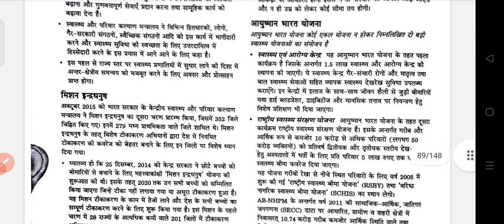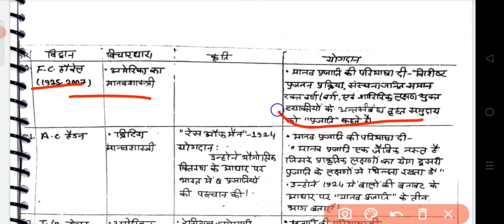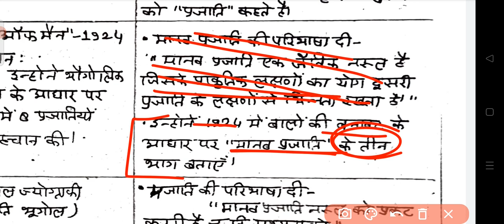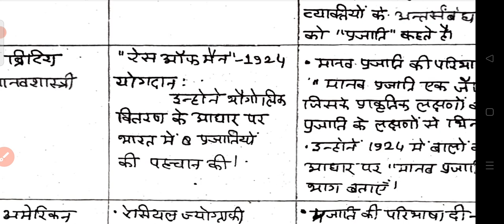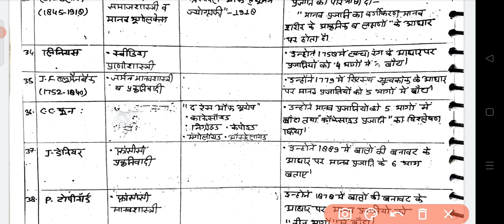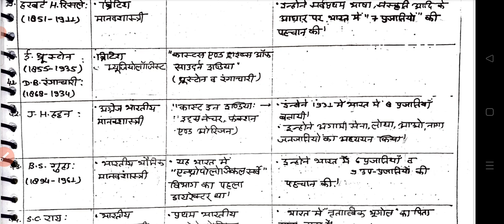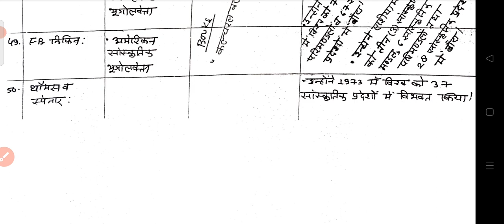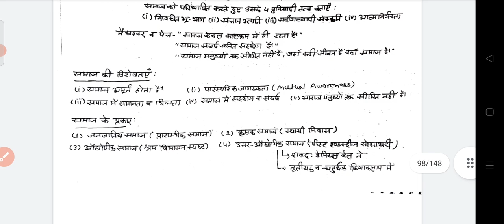प्रमुख सामाजिक एवम सांस्कृतिक भुगोलवेता for NET JRF by Ajay sir